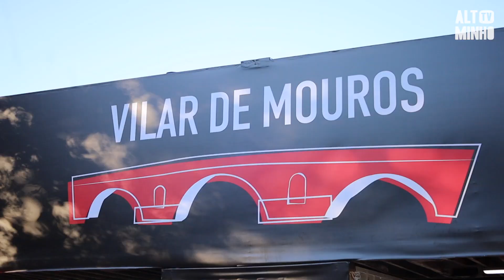EDP Vilar de Mouros já começou | Altominho TV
O EDP Vilar de Mouros arrancou esta quarta-feira e a organização estima que por aqui passem cerca de 60 mil pessoas ao longo dos três dias do Festival. O histórico Festival atravessa gerações e reúne público de todas as idades.